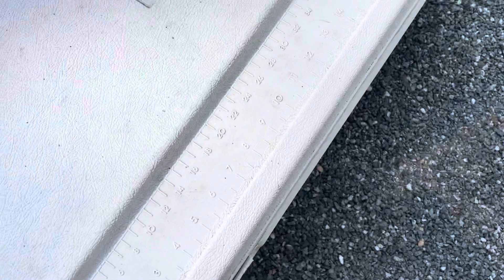Our Tent Set Up (Back at Disney)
We’re back at Disney. Rain, giant mosquitoes, and fun times.